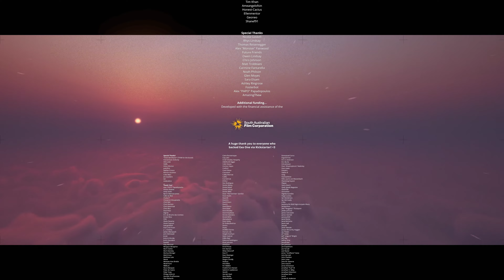Exo One | PC PLAYTHROUGH PART 11 - JUPITER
A strange signal... an alien craft... an interplanetary, gravity-defying journey through space and time.
On the anniversary of the Jupiter disaster, an alien signal transmits construction blueprints for an alien craft, which humanity builds, called Exo One.
Master a truly alien traversal system and move through enigmatic and desolate alien landscapes in ways you've never experienced. Control gravity itself and build momentum to reach colossal speeds and exhilarating heights.
Ride thermal updrafts into boiling cloud formations, careen down hillsides and launch off mountain tops, all the time drifting toward the shining blue beam on the horizon. Atmospheric, diffused visuals are merged with otherworldly sound effects and a hypnotic electric guitar soundtrack.
Pilot your craft on mankind's first voyage outside the solar system, and go on an interplanetary journey across space and time.

I dunno what this game is tbh